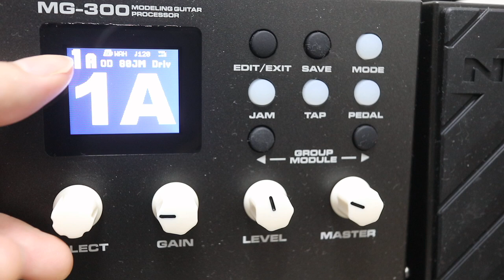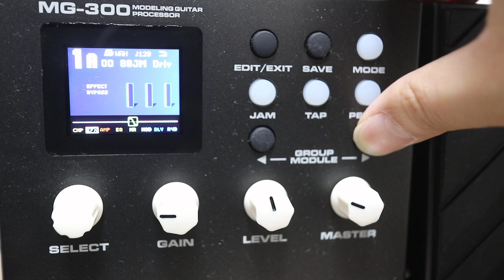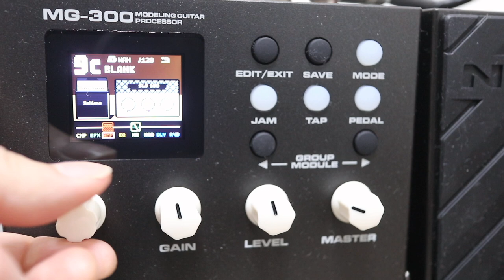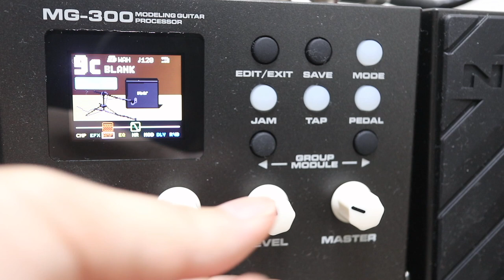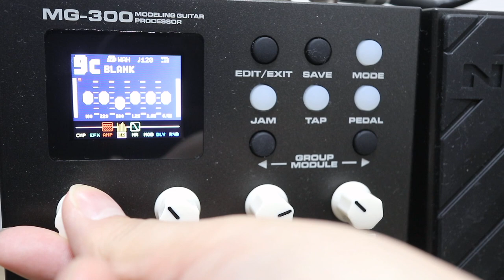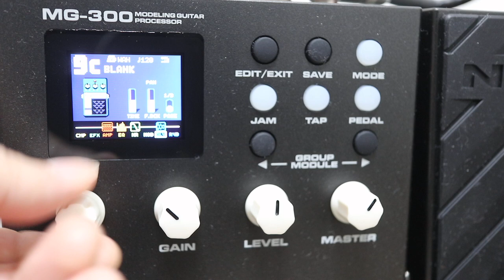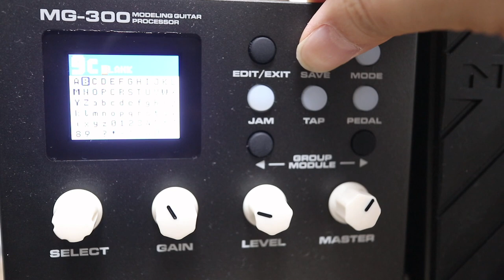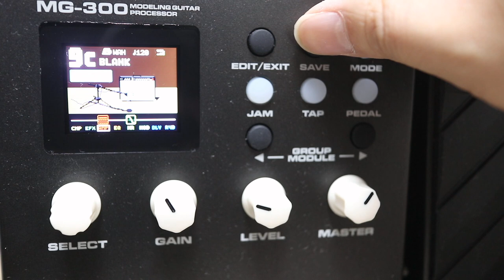【PC不使用】NUX MG-300超簡単オレ流EDIT音の作り方🎸MG-300はどのマルチエフェクターよりも簡単に音作りが出来る!?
先日購入したNUX MG-300

早速EDIT音の作り方を動画にしました！

しかしながらこのマルチは使いやすいですね〜
音もかなり良いです！

せっかくなのでプリセットではなく、EDITした音で
より自分好みの音作りをしてみましょう！

0:00 オープニング
0:12 カラのパッチを作る
1:12 パッチ名の付け方
2:14 音作り
2:26 アンプ選び
3:54 EQ使い方
4:43 モジュレーション
5:26 ディレイ
6:00 リバーブ
6:37 歪みエフェクター
7:34 セーブ方法

1977年生まれの私SeaBirdが、等身大の自分をお届けする新型音楽チャンネルです。